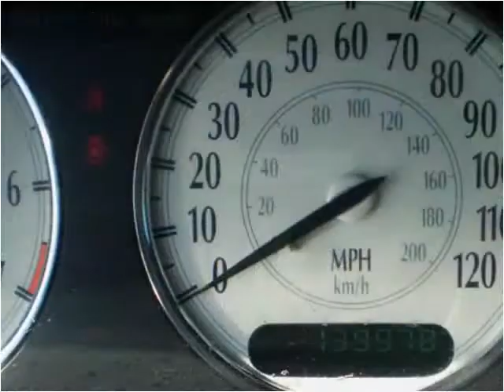2001 Chrysler 300M Used Cars Lexington KY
This 2001 Chrysler 300M is available from Big Blue Autos.